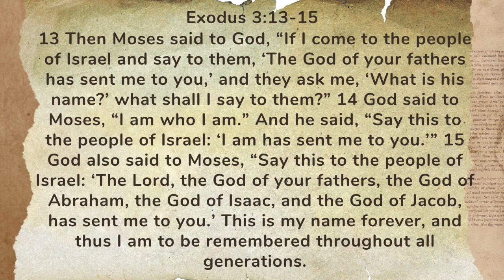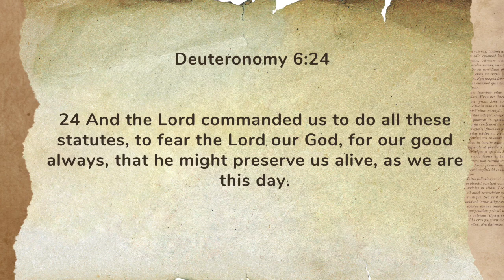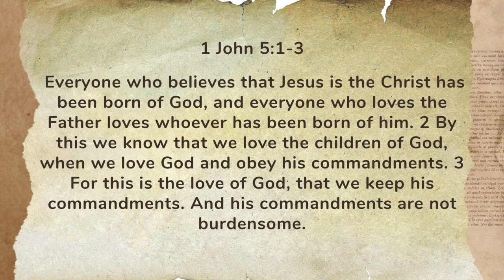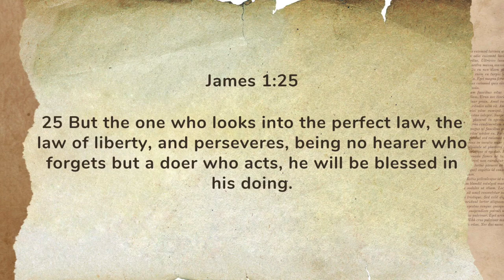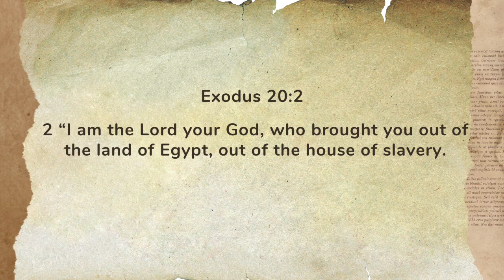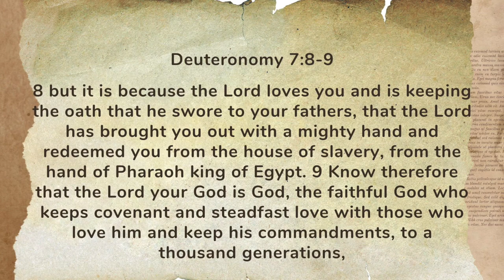Laying Down the Law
In his introductory sermon to the new series "Written in Stone", Pastor Jay gives us a message from Exodus 20:1-2.